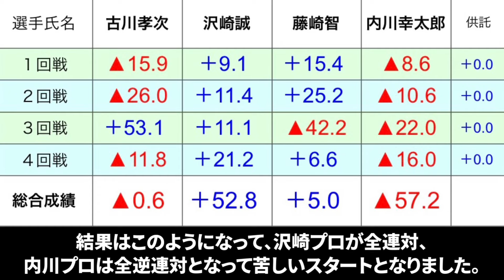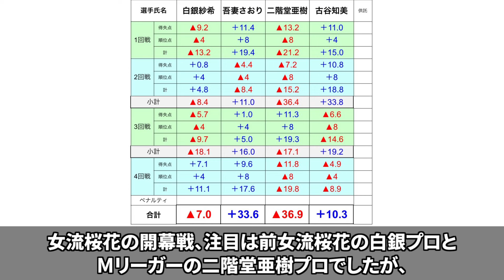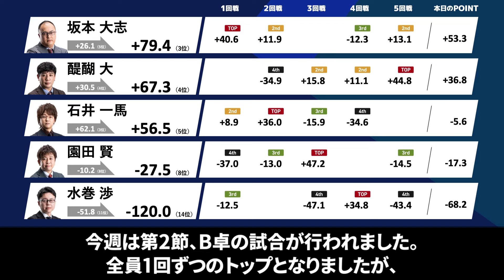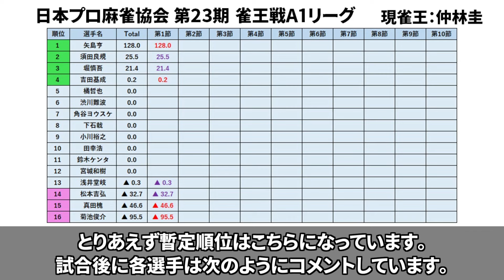【5団体リーグ戦速報】本格始動！鳳凰戦、女流桜花、雀王戦が始まる！(3月31日～4月6日版)【麻雀/Mリーガー/解説】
主要5団体のリーグ戦速報です！
2024年度の鳳凰戦、女流桜花、雀王戦が始まりました！

▼参考文献
麻雀プロ全選手名鑑2023：近代麻雀編集部(著)

VOICEVOX:WhiteCUL